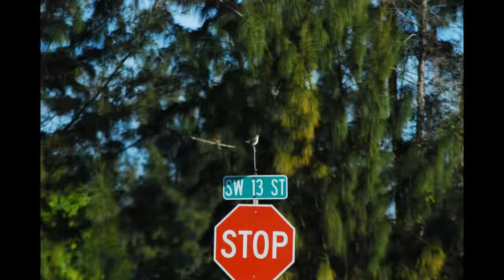Daybreak Christmas Eve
CC Eagles with a visit from 2 Coopers Hawks on Christmas Eve